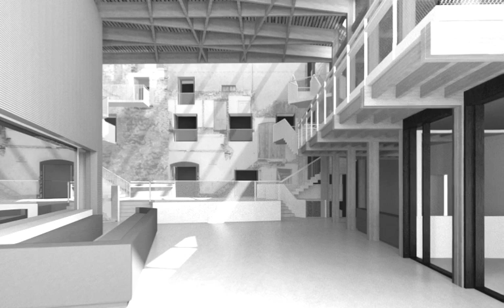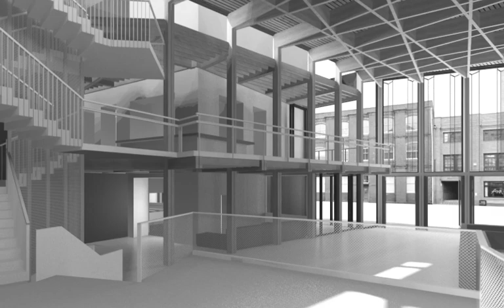Bristol Old Vic in 2016 - a virtual tour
Take a look at how our foyer, public spaces and Studio theatre might look come 2016 - our 250th birthday.